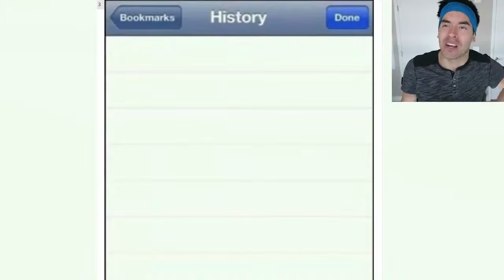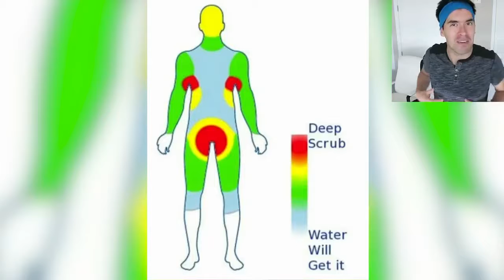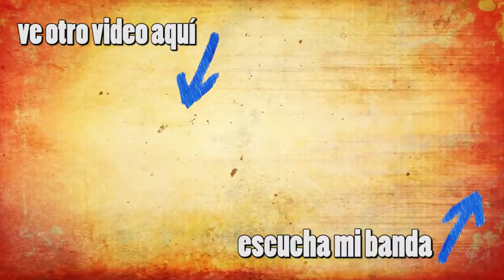JuegaGerman ' SOLO LOS HOMBRES ENTENDERÁN ESTE VIDEO !! ' HolaSoyGerman, German Garmendia